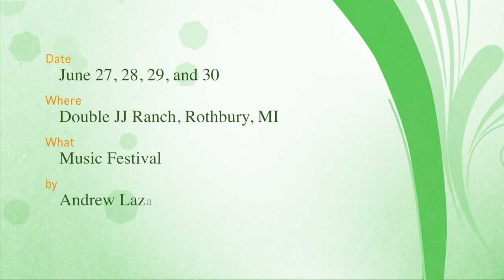Electric Forest 2013 Recap HQ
Recap video of Electric Forest 2013 in Rothbury Michigan!  Check it out!
Music is: Get Em High (Big Gigantic Remx)
Two times in the video I show live clips from Get Em High at the Big Grizmatik set.. Audio included, you can hear Dom's sax and him pumping the crowd!!